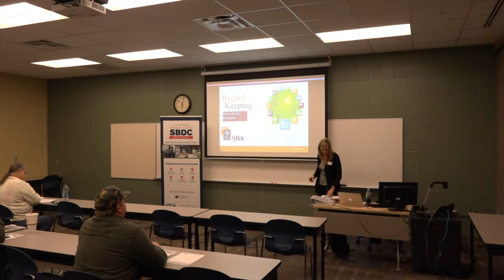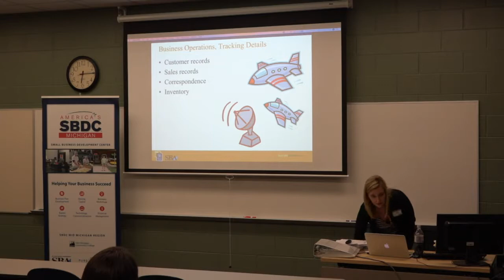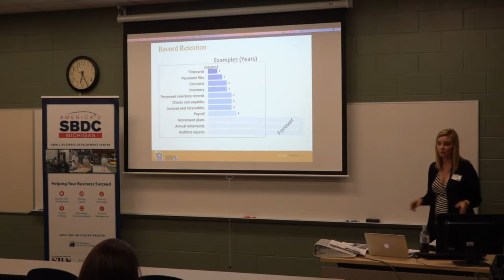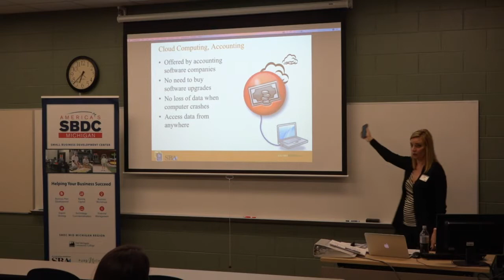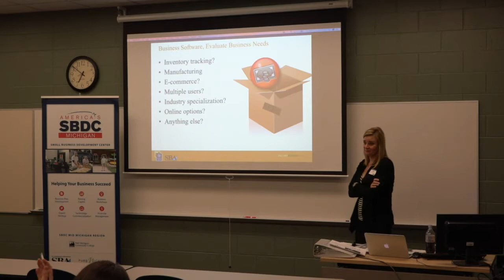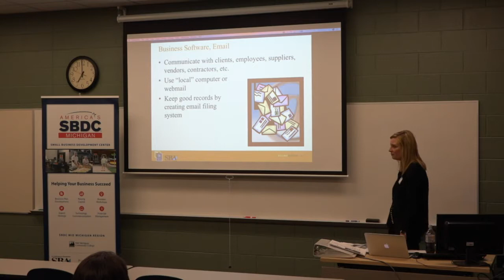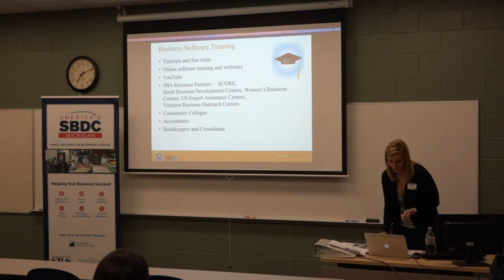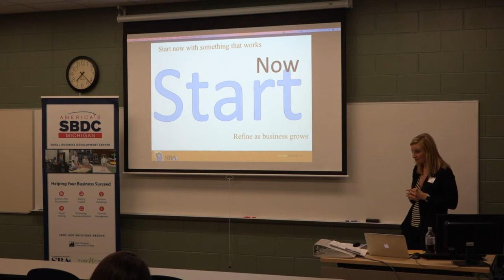MAC TV Network Live Stream